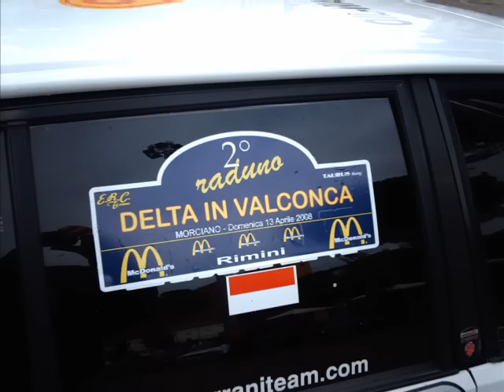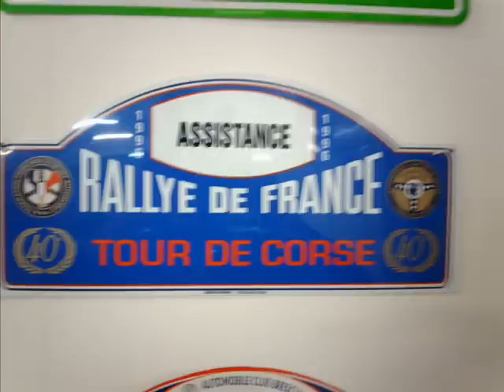Lancia Delta Raduno In Valconca 2008 ERC TEAM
Manifestazione organizzata dall'ERC TEAM.